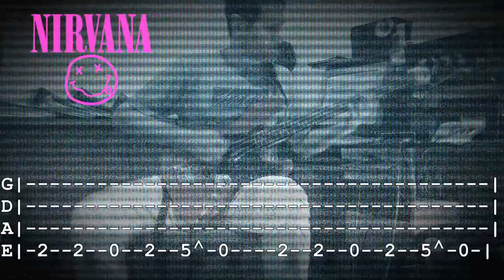Nirvana - "Breed" Bass Cover With TABS On Screen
Hi there music enthusiasts, new bass cover video. 4th track of the iconic rock album "Nevermind" from Nirvana, cornerstone of the grunge culture and the so called "Seattle Sound" movement in the early 90s (originally performed by bassist Krist Novoselic). As usual, for those interested in seeing / learning how to play the covers I included the TABS on screen while I execute the song.

All of this helps me to keep making these videos (the new YouTube Super Thanks button for funding / saying thanks is active now on my channel so in case this video was helpful feel free to use it as well!)